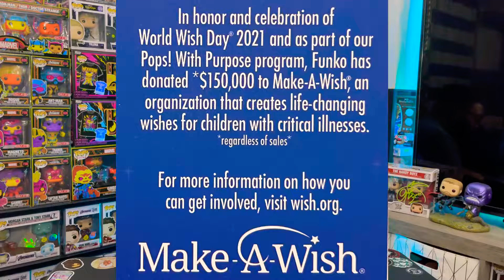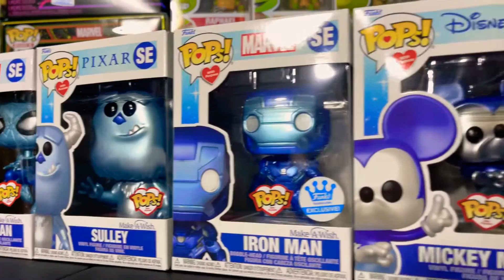Unboxing the new Make-A-Wish Funko pop line. From the Funko shop, and boxlunch.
Todays video is reviewing the new Make-A-Wish Funko pop line from the Funko shop and from Boxlunch.